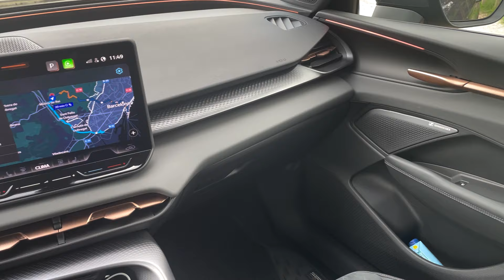Cupra Terramar 2024 Test Drive | Come va il SUV plug-in da 272 CV, prezzo da 42.250€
La prova in anteprima di Cupra Terramar, il nuovo SUV del marchio spagnolo che unisce confort e DNA sportivo. Nel test drive sulle strade di Barcellona le impressioni di guida e la recensione completa della versione e-Hybrid, con powertrain plug-in hybrid da 272 CV di potenza complessiva e 100 km di autonomia in full electric.

Dall’Autodrom de Sitges-Terramar al mondo: il nome scelto per questo SUV non è casuale ma porta in dote un’importante eredità visto che condivide l’identità con lo storico circuito vicino a Barcellona dov’è nato il marchio nel 2018. La nuova Cupra Terramar è lunga 4,51 metri, ha un’altezza di 1,58 metri, una larghezza di 1,86 metri e un passo di 2,68 metri. Al frontale spicca subito lo shark nose, che rende molto espressiva la parte anteriore. Qui si stagliano anche i nuovi gruppi ottici con tre triangoli, la nuova firma luminosa per il marchio, LED Matrix con tecnologia ad alta definizione. Il logo Cupra risulta essere incorniciato tra due nervature che rendono muscolare il cofano e definiscono meglio le proporzioni della vettura. Al posto della classica griglia, nella parte bassa del frontale c’è una struttura funzionale che evidenzia l’animo sportivo di questo modello. I cerchi in lega disponibili con grandezze da 18 a 20’’ mentre in coda ritroviamo il logo Cupra, illuminato così come il lettering Terramar e un generoso estrattore che si integra perfettamente con il design della coda alleggerendola nel complesso. Quando si entra all'interno dell'abitacolo si nota subito l'animo sportivo già evidente dai dettagli stilistici esterni. I sedili avvolgenti in stile racing e il motivo 3D che impreziosisce la plancia e il tunnel centrale fanno da contorno ad un ambiente ricercato e tech. Dietro al volante c'è un quadro strumenti digitale da 10,25'' mentre al centro, a sbalzo, troviamo il touchscreen del sistema di infotainment da 12,9'' che offre l'integrazione con Apple CarPlay e Android Auto, oltre all'assistente vocale dedicato. Non solo sportività ma anche attenzione alla sostenibilità, con l'utilizzo di materiali quali il Seaqual Yarn ricavato dalle plastiche recuperate da spiagge e mari ma anche il tessuto dinamica, ricavato al 73% da PET e abbigliamento riciclato. Tanti poi i dettagli in copper, dal logo Cupra al centro del volante, agli interni di portiere e elementi della plancia. Il tunnel centrale, come una spina dorsale, si spinge verso il posteriore, qui troviamo alcuni pulsanti funzionali e la piastra per la ricarica a induzione dello smartphone da 15 W con sistema di refrigerazione.

La declinazione puramente endotermica viene offerta con un motore 2.0 con due livelli di potenza, da 204 CV e e 265 CV per la Terramar VZ, entrambe con cambio DSG a 7 rapporti e trazione integrale 4Drive. La versione mild-hybrid è dotata di tecnologia a 48 Volt e sfrutta un motore benzina 1.5 da 150 CV, la vera novità a livello di motorizzazioni introdotta da questo modello. Infine la plug-in hybrid, disponibile di 204 e 272 CV per la VZ. Il 1.5 benzina in questo caso è abbinato ad una batteria da 19,7 kWh che garantisce un’autonomia in full electric di oltre 100 km. L’accumulatore può essere ricaricato fino a 50 kW con sistemi rapidi e in corrente alternata o wallbox fino a 11 kW. Le prime consegne del nuovo SUV spagnolo inizieranno a novembre, con il prezzo che parte da 42.250 euro per la mild-hybrid e sale fino a 59.550 euro per la plug-in da 272 CV.

CAPITOLI:
00:00 Introduzione a Cupra Terramar
01:16 Design esterno di Cupra Terramar
03:37 Interni di Cupra Terramar
05:48 Motori di Cupra Terramar
07:24 Caratteristiche tecniche e dinamica di guida
09:37 Consumi e come va Cupra Terramar
11:01 Prezzo e versioni di Cupra Terramar

Music credi: Mixaund